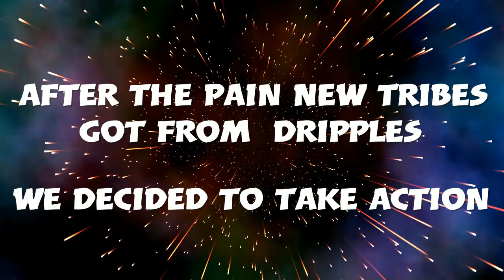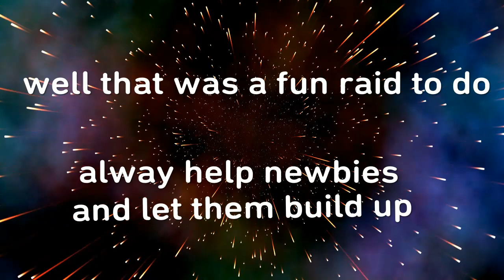Cannoning dripples turrets